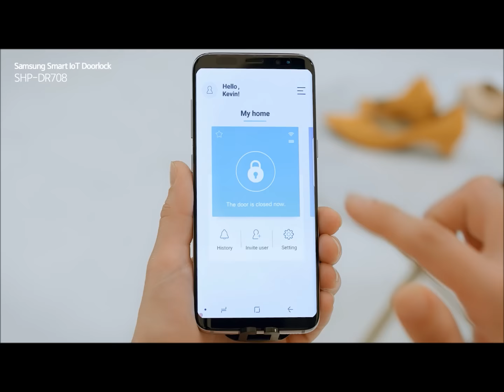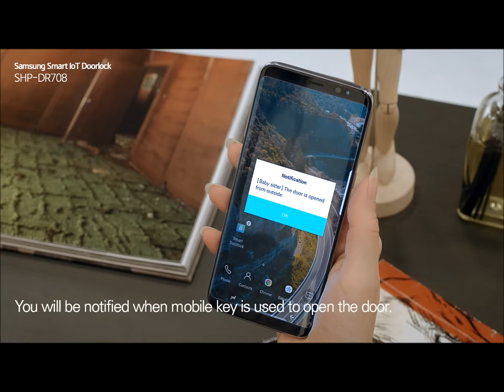Samsung SHP-DR708 WiFi 物聯網電子門鎖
【Step into Your Smart Future】

Samsung 最新的智能門鎖SHP-DR708運用物聯網科技，通過互聯網把門鎖和應用程式連在一起，讓你可以隨時隨地查看門鎖狀態及管理開門權限。

SHP-DR708 最新物聯網功能
- 建立及管理一次性/定期/永久開門權限
- 實時收到門鎖各種提示
- 智能門鈴
- 遙距解鎖

SHP-DR708 現於PLC門市及eshop有售，快來體驗屬於你的智能家居生活！

旺角區門市：
地址：九龍旺角道8號C一樓全層
電話：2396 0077 / 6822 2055 (WhatsApp)

地址：九龍旺角道8E地下

灣仔區門市：
地址：香港灣仔駱克道212號地下5-7號舖
電話：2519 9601 / 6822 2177 (WhatsApp)